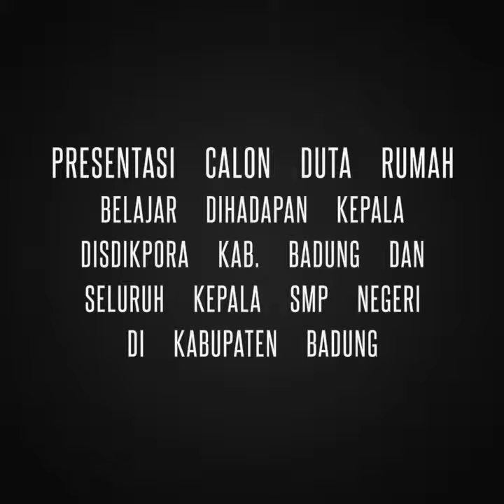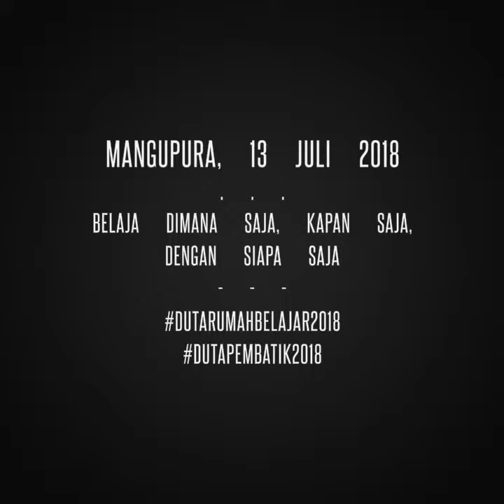Presentasi dan Sosialisasi Rumah Belajar Dihadapan Kepala Disdikpora Kab. Badung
Sosialisasi / Presentasi Calon Duta Rumah Belajar Propinsi Bali 2018 dihadapan Kepala Dinas Pendidikan, Kepemudaan dan Olah Raga Kabupaten Badung, Seluruh Kepala Sekolah SMP Negeri dan Perwakilan Guru TIK SMP Negeri di Kabupaten Badung. Sebuah mental yang diuji dalam mensosialisasikan rumah belajar. Astungkara berjalan dengan lancar. Terima Kasih saya ucapkan kepada Bapak Kadisdikpora Badung sudah mendengarkan presentasi saya sampai akhir. 🙏